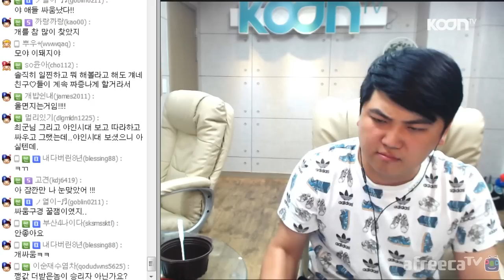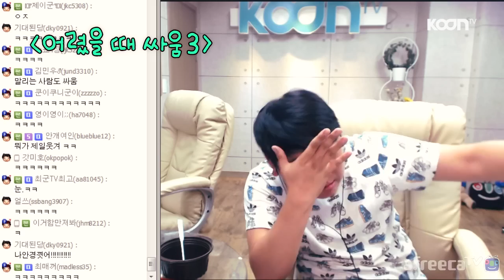공감주의! 어릴적 싸울 때 꼭 있는 친구들 [oh Hot] - KoonTV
어릴적 싸울때 꼭! 있는 친구들 유형
학창시절 싸울 때 공감하시는 분은 댓글 달아주세요~!